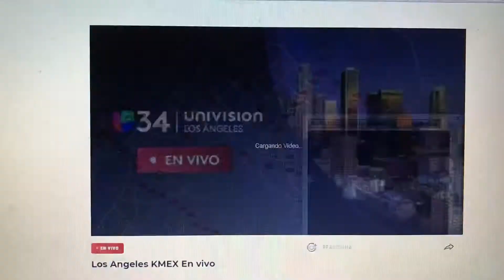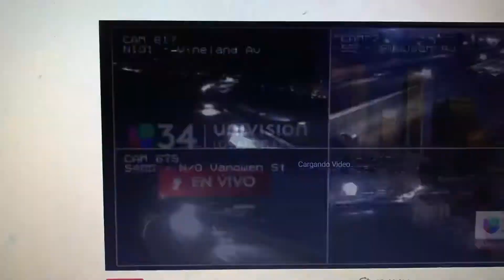Caltrans Cameras Orange County and LA area